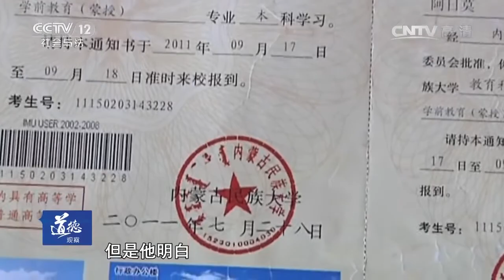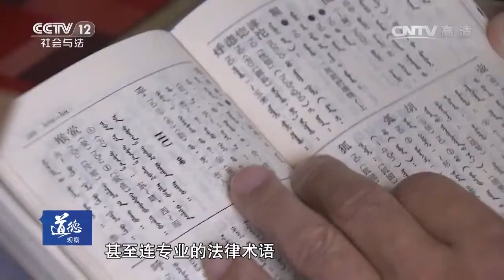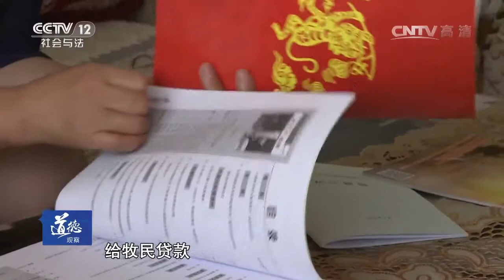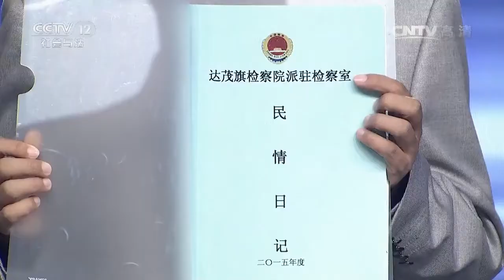检察官“安达”【道德观察 20160930】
本期节目主要内容： 潘志荣是内蒙古达茂旗检察院派驻满都拉镇口岸检察室主任兼派驻石宝镇检察室主任，每年有三分之二的时间工作在基层农牧区,他走遍全旗77个嘎查和行政村，被农牧民亲切地称为“游牧”检察官。为了方便服务农牧民群众，他始终兑现24小时不关手机承诺。潘志荣从事检察工作30年来，扎根边疆草原，为维护民族团结和边疆和谐稳定作出了突出贡献，被当地牧民亲切地称为“好安达”。